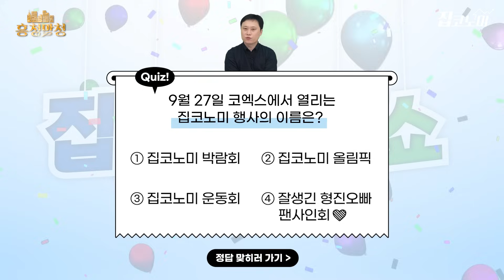모든 길은 왕십리로 통한다😎 라체르보푸르지오써밋 | 흥청망청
서울에 있는 지하철역은 모두 337곳입니다(챗GPT에 따르면 말이죠🤭). 그런데 이 가운데 4개 노선 이상 환승이 가능한 지하철역은 다섯 곳에 불과합니다. 오늘 우리가 화면으로 만나볼 왕십리역이 바로 그 귀한 지하철역 가운데 한 곳이죠. 심지어 곧 6중환승역이 됩니다. 교통 여건이 뛰어난 입지 때문에 많은 분들이 기다리셨을 행당7구역 재개발, 라체르보푸르지오써밋을 흥청망청으로 만나보시죠.